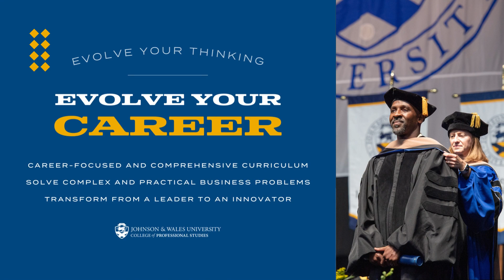Doctor of Business Administration (DBA) Program | JWU College of Professional Studies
The Doctor of Business Administration (DBA) degree, offered by Johnson & Wales University's College of Professional Studies, is a 100% online program for leaders who are ready to embrace their potential — now. Get ready to transform from a leader to a thought-leader and innovator.

JWU's DBA program equips senior business practitioners and high-potential individuals with both the applied and research skills needed to become executive-level organizational leaders, industry innovators, consultants, and policymakers. Students complete one course at a time for eight weeks with their cohort, then transition into the lock-step dissertation model as a guide for the dissertation process.

Students ethically address complex and practical business challenges and learn how to transform business practices to create organizational optimization, growth, and sustainability. Upon graduation of JWU's Doctor of Business Administration degree, you'll be prepared to add value to your organization or industry through new approaches to the development of strategy, processes, people, and metrics.

For more information about JWU's Doctor of Business Administration degree,